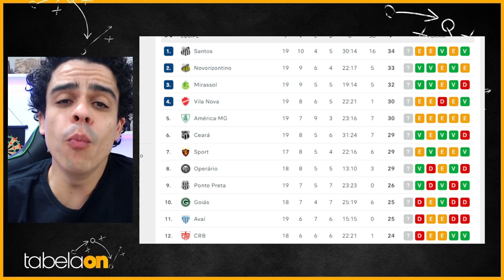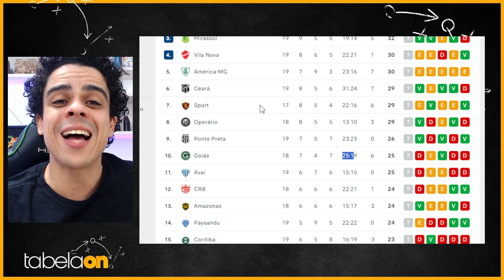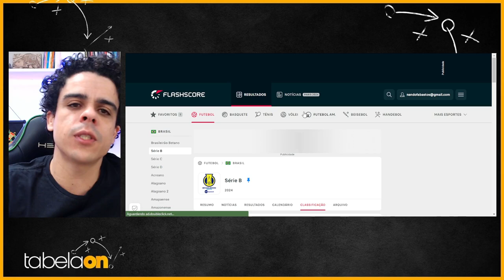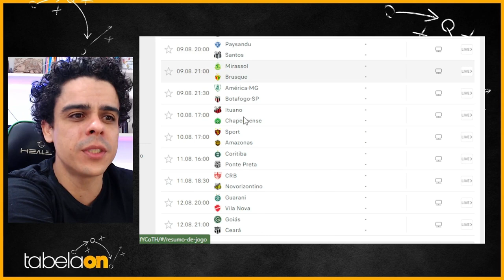🔥 CEARÁ VENCE GUARANI e encosta no G4! Golaço de Erick Pulga